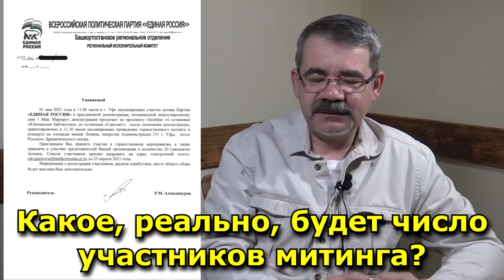"Хабиров уехал..." "Открытая Политика". Выпуск - 295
Хронометраж выпуска:
00:13 - Борьба Бобра с Козлом...;
08:38 - Второй раз в ту же реку...;
10:06 - Анонс Стрима;
10:57 - Обещания "Единой России"?;
17:07 - Элвин устал!;
18:57 - Комсомольская: взыскать ущерб!;
23:00 - Письма счастья...;